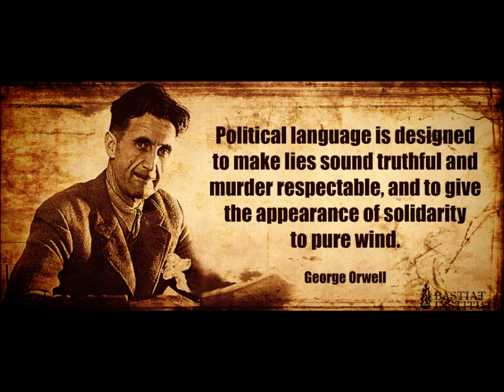Political Language with Andrew Gavin Marshall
Today we sit with Geopolitics Department Chair, Andrew Gavin Marshall, to discuss his latest series for the Hampton Institute: Empire Under Obama.

The articles can be viewed here.